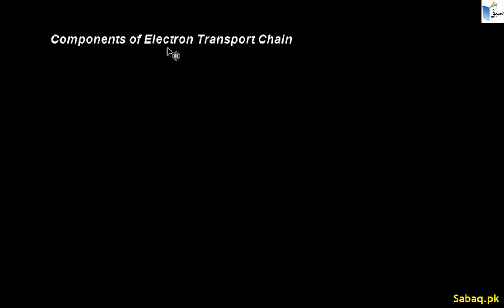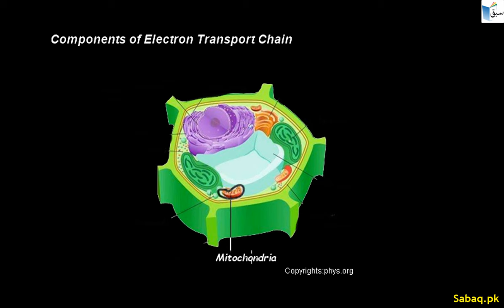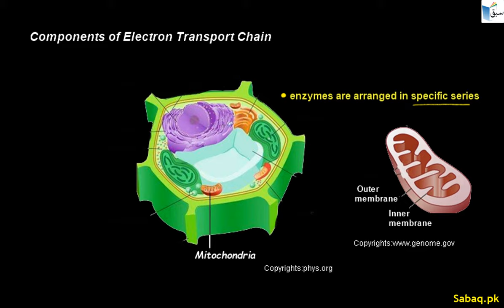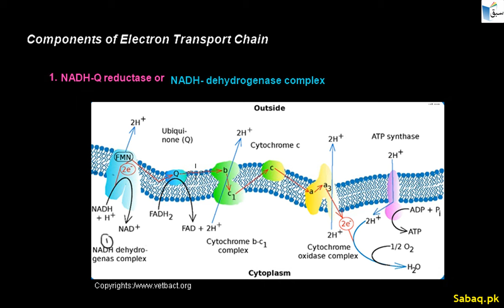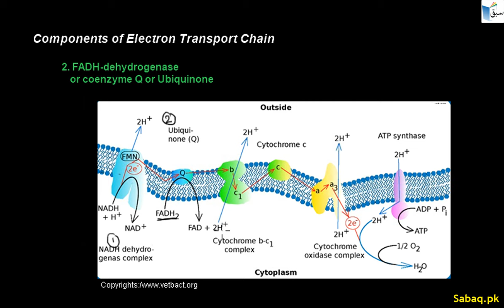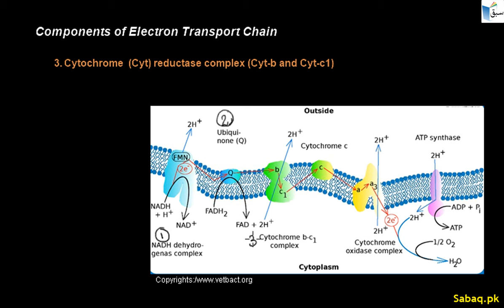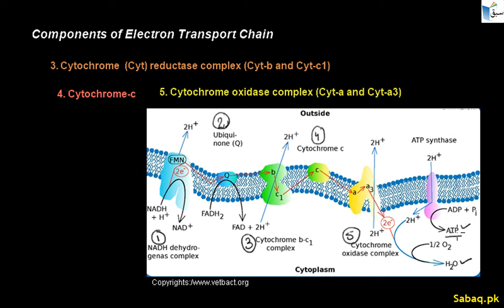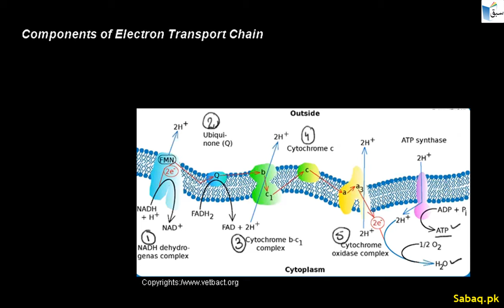Components of Electron Transport Chain, Biology Lecture | Sabaq.pk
Practice tests and free video lectures for Physics, Chemistry, Biology, Math’s, Computer Science, English & more subjects are also available at Sabaq.pk. So, subscribe to Sabaq.pk/Sabaq Foundation now and get high marks in your exams.

CLASSES WE COVER AT SABAQ.PK / SABAQ FOUNDATION:

1. KG
2. Class 1
3. Class 2
4. Class 3
5. Class 4
6. Class 5
7. Class 6
8. Class 7
9. Class 8
10. Class 9
11. Class 10
12. Class 11
13. Class 12
14. Class 13
15. Class 14
16. MCAT
17. ECAT
18. CSS

BOARDS WE COVER AT SABAQ.PK / SABAQ FOUNDATION:

1. FBISE
2. Sindh Board
3. KP Board
4. Balochistan Board
5. Cambridge

STUDY MATERIAL WE OFFER AT SABAQ.PK / SABAQ FOUNDATION:

1. Physics Lectures
2. Chemistry Lectures
3. Mathematics Lectures
4. Biology Lectures
5. English Lectures
6. General Science Lectures
7. Computer Science Lectures
8. General Math Lectures
9. Accounting Lectures
10. Statistics Lectures
11. Advance Accounting Lectures
12. Cost Accounting Lectures
13. Practice Tests
14. Physics Practical
15. Chemistry Practical